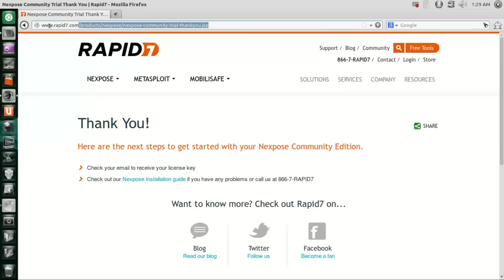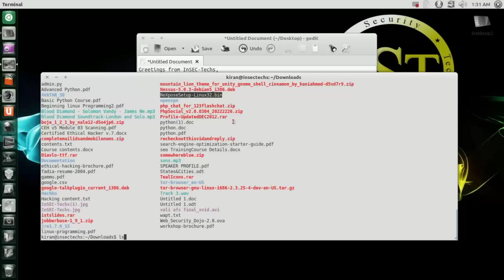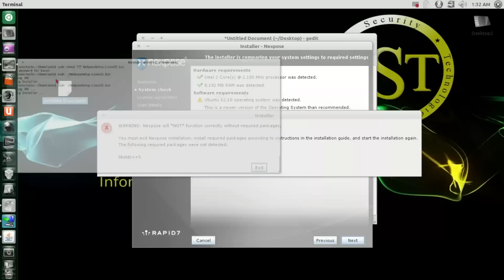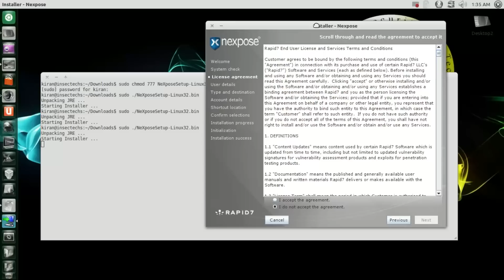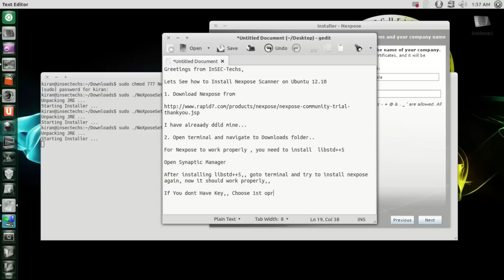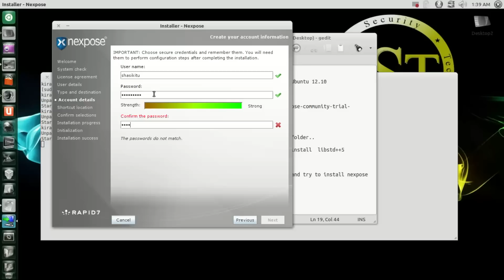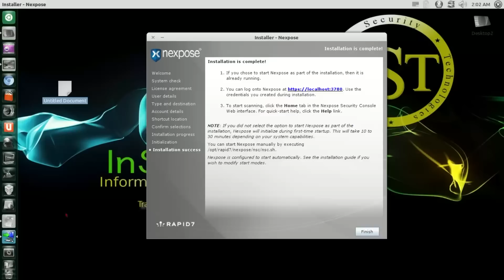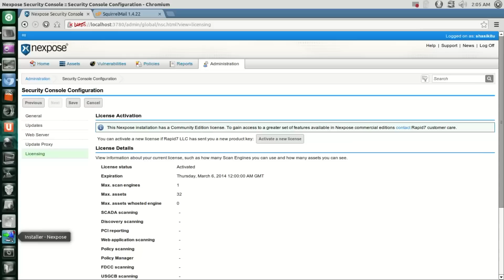How to Install NeXpose Scanner on Ubuntu 12.10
MASTERING PENETRATION TESTING Course
InSEC-Techs 5 Ethical Hacking & Penetration Testing  courses pack at just $9.99.
 5 Courses : 317 Videos | 50 Hours Content : CLICK HERE FOR DETAILS